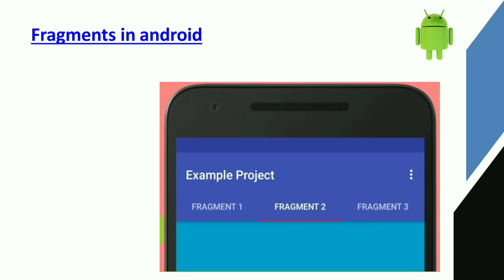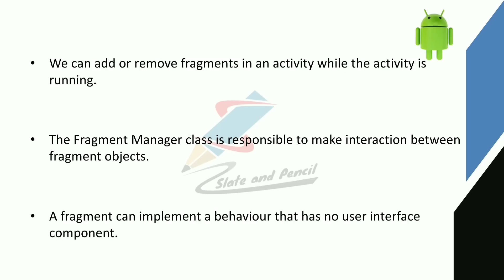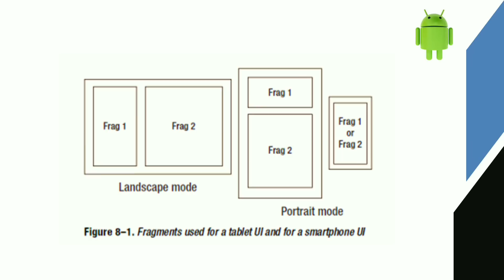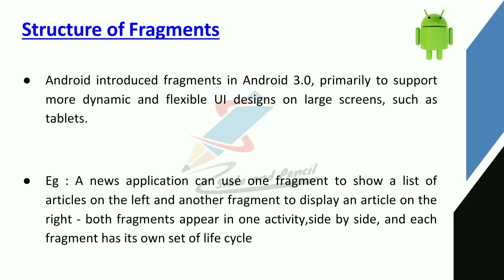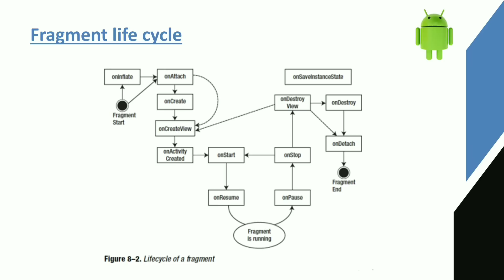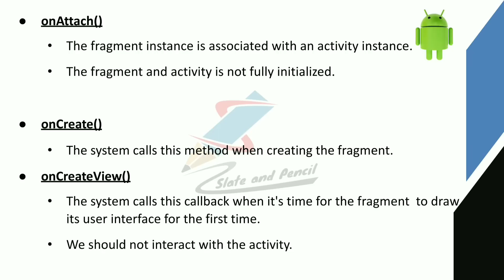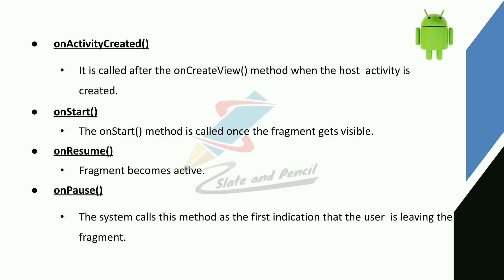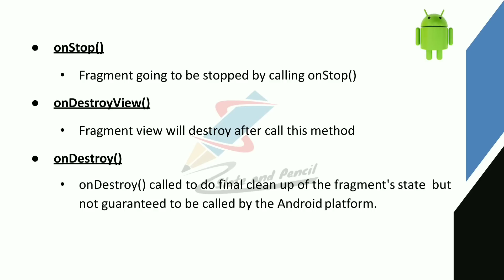Fragments in Android|Android programming Malayalam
cycle.
References:
1. Satya Komatineni & Dave MacLean,Pro Android 4, Apress.
2. Retomeier, Professional Android 4 Application Development, Wrox.
3. Zigurd Mednieks, Laird Dornin, G. Blake Meike, and Masumi Nakamura, Programming
Android, O'Reilly